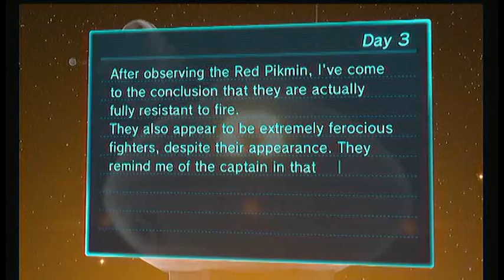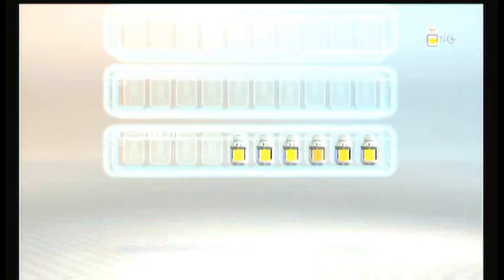PSTS Let's Play Pikmin 3: Episode 03 - Giant Enemy Crab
Exploration proceeds with Alph and Brittany as they continue their search for their lost captain. Jeff's idea to completely clear out an old area yields little fruit, but when J.D. takes over for the two little commanders they soon uncover a huge new area. One with a mysterious area at the end and a huge millipede thing. Will they kill it in time?